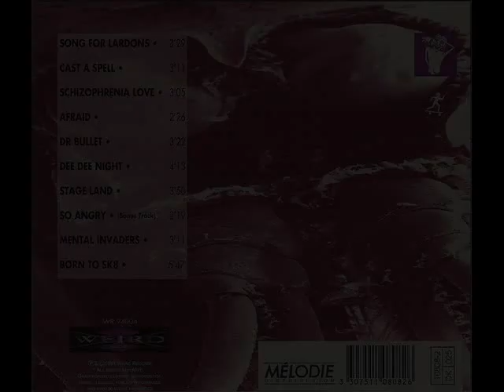Seven Hate - Stage Land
Album: The Weaning Day (1994)